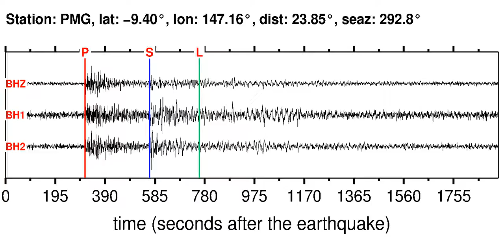PMG Soundquake: 4/23/2012 21:21:43 GMT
This is a sonification of the Northern Molucca Sea 5.7MB earthquake (4/23/2012 21:21:43 GMT). It was made from a seismogram recorded by the global seismic station PMG in EASTERN NEW GUINEA REG., P.N.G.. Find more